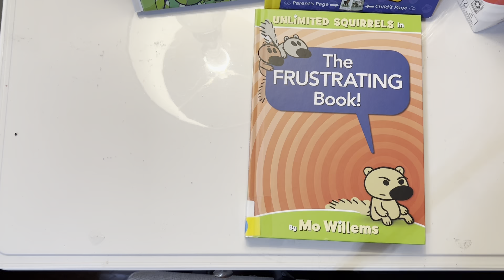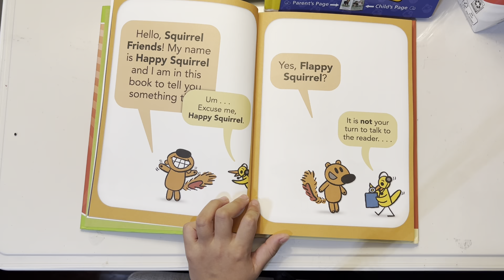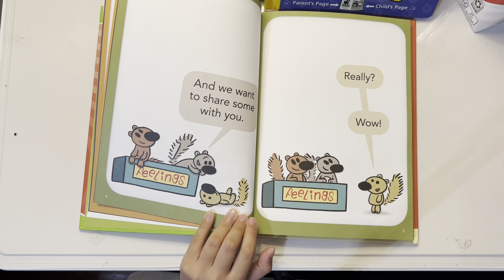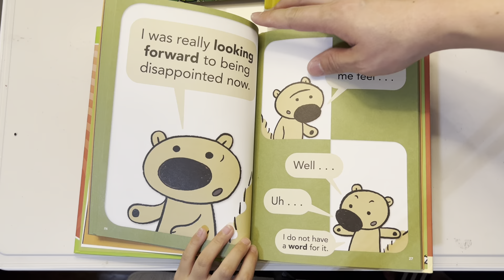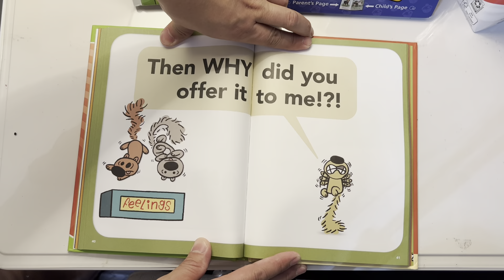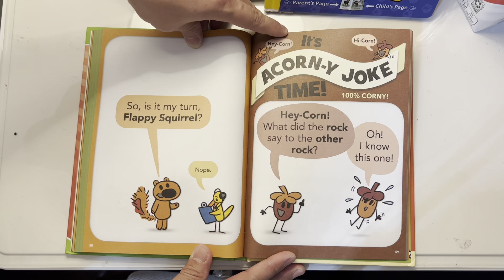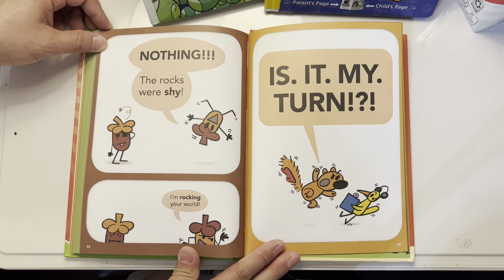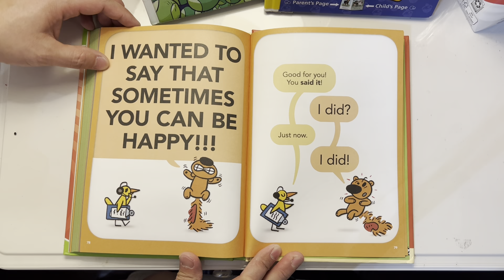The Frustrating Book ! By Mo Willems